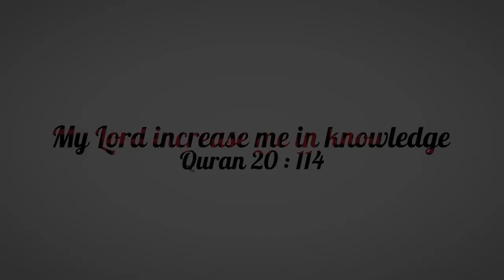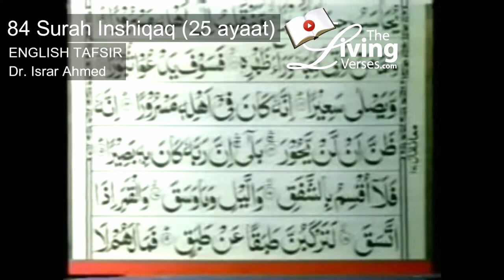Quran Ch 84 The Rupture (Surah Inshiqaq) English translation by Dr. Israr Ahmed